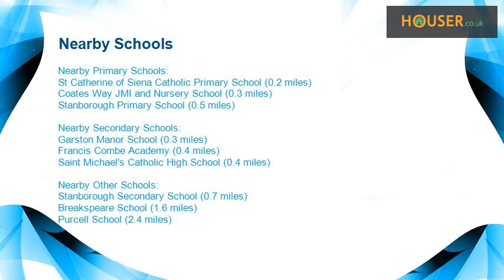2 bed property to rent on North Orbital Road, Watford WD25 By Your Move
Two bedroom ground floor flat available in a popular block in Garston. Property benefits from laminate flooring throughout, modern bathroom and kitchen and allocated parking. Ideally located within close proximity of a number of good schools, shops and transport links...   Important note:   We endeavour to make our property particulars accurateand reliable, however, they do not constitute or form part of an offer or any contract and none is to be relied upon as statements of representation or fact. Any services, systems and appliances listed in this specification have not been tested by us and no guarantee as to their operating ability or efficiency is given. All measurements have been taken as a guide to prospective renters only, and are not precise. When you apply for a tenancy there will be an administration fee to pay - ask our branch staff or visit for further details of this fee and other fees which may become payable during the lifetime of your tenancy.  F5